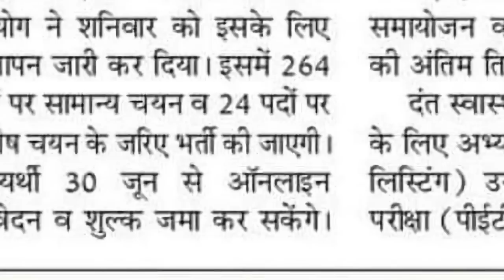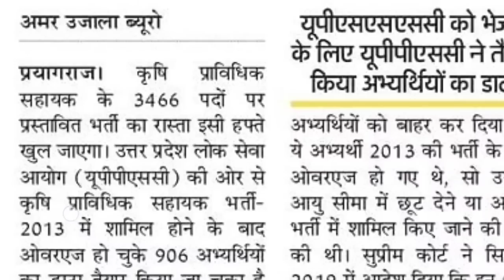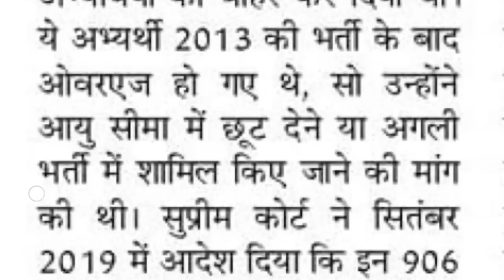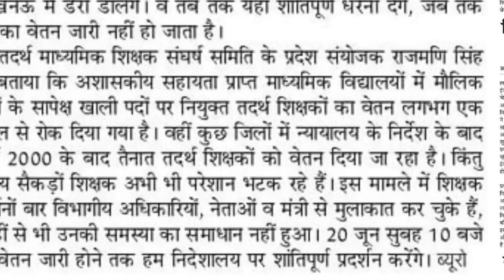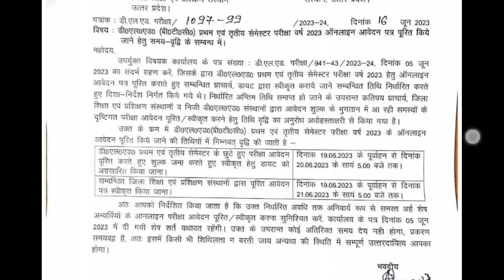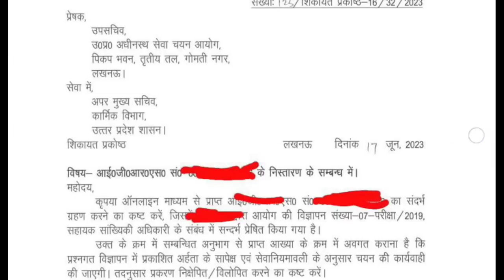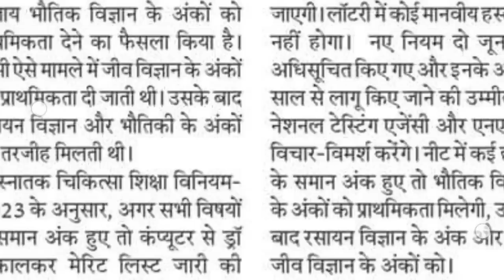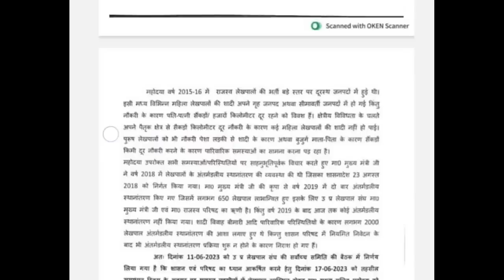UPSSSC NEWS LEKHPAL ASO NEW VACANCY II UPPSC NEWS II शिक्षक भर्ती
10322 LT प्रवक्ता II 850 संस्कृत शिक्षक भर्ती II UPPSC BIG NEWS UPSSSC  CTET

up
up shikshak
up
super
tet news today 2023
super tet
uptet exam
UPSC 2023 PRELIMS PAPER ANALYSIS II UPSC 2023 PRELIMS CUT OFF ANSWER KEY solved paper